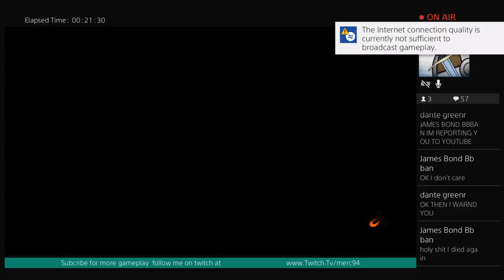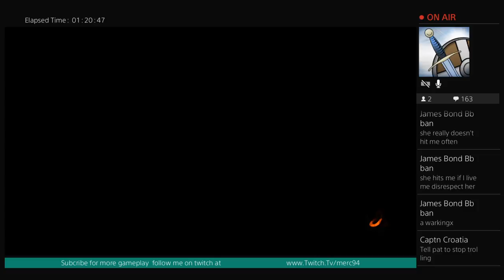Call of duty black ops 3/25 $ Amazon gift card giveaway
Halo Ninja Montages
Livestream Gameplays
Game walk throughs
Trolling
Game music videos
And more